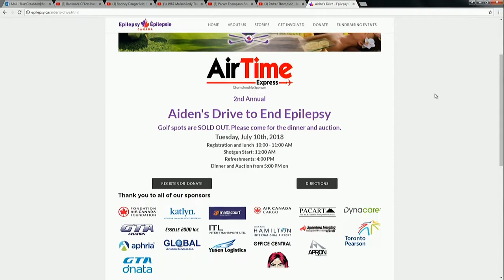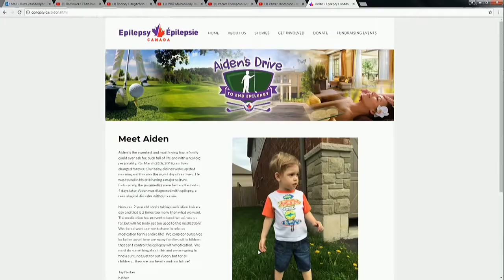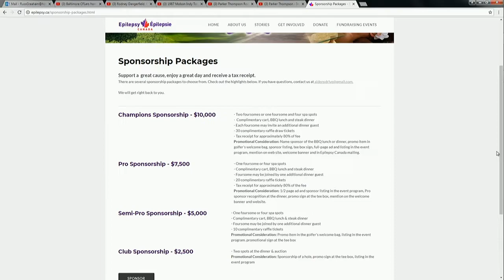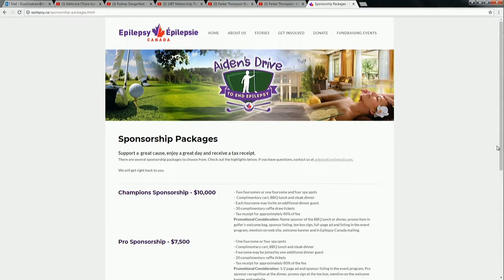RMR Episode254 - Jay Barker Recaps "Aiden's Drive" With Us!